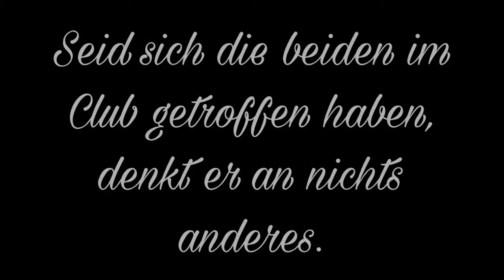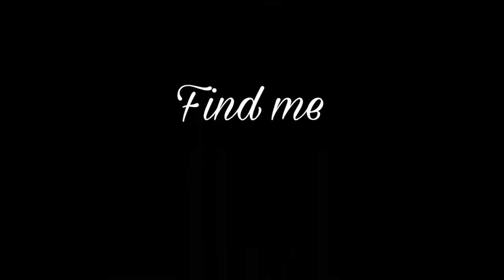Find me - Wattpad Trailer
5 Seconds of Summer  - English Love Affair